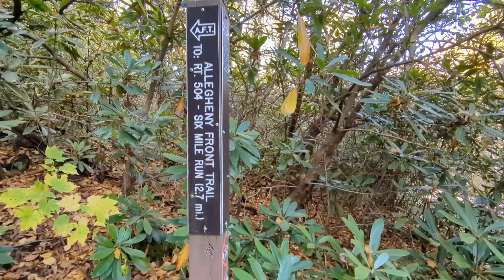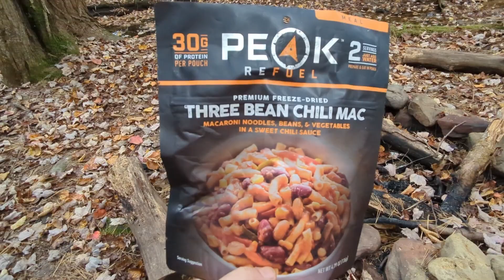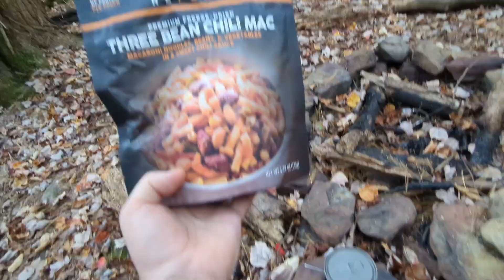Solo on the Allegheny Front Trail - Day 2: Water and Rocks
The Allegheny Front Trail is a 42 mile backpacking loop located in the Moshannon State Forest in Central Pennsylvania. The trail circumnavigates Black Moshannon State Park and crosses through the southern section of the park for almost 4 miles. Join me in this video for day 2 of 3.

Social

KZO on Instagram: @KurtZitzelman
KZO on Twitter: @KurtZitzelman